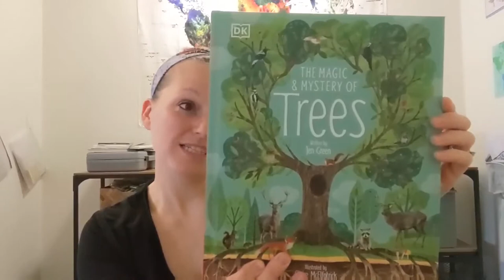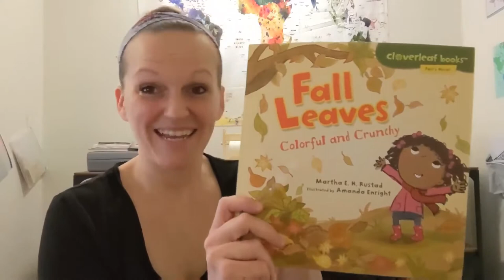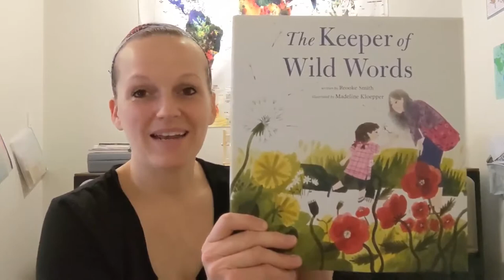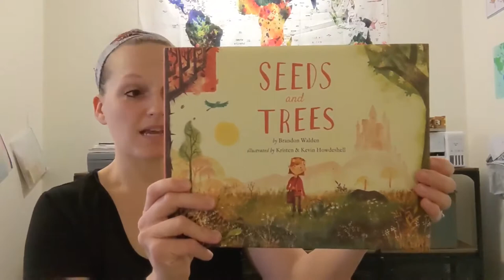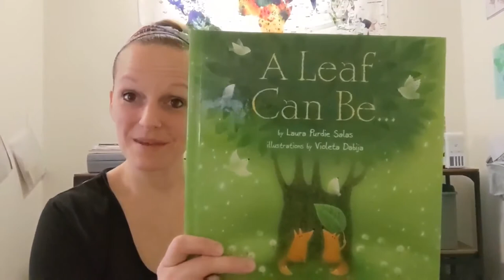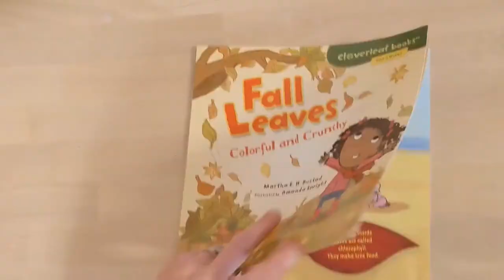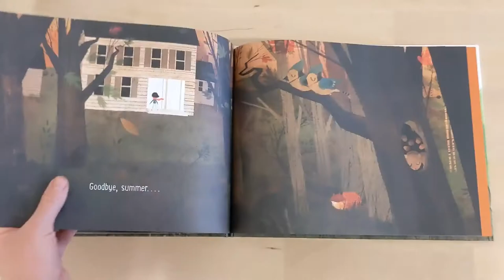Fun Fall Homeschool Ideas | Fall Books Read Aloud | Homeschool Fall Activities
It's that special time of year again where the leaves are changing colors, the weather will hopefully soon cool down, and the holidays will soon be upon us!

Books mentioned:
The Magic and Mystery of Trees

Fall Leaves: Colorful and Crunchy

The Keeper of Wild Words

Goodbye Summer, Hello Autumn

Seeds and Trees

A Leaf Can Be

Crafts:
Fall Fruit Parfaits

Bible Verses:
Proverbs 15:4
Proverbs 16.24
Proverbs 18:4